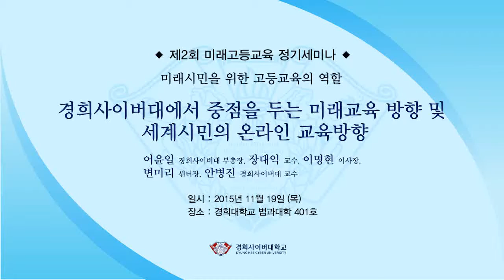[제2회 미래고등교육 정기세미나] 05 경희사이버대의 미래교육 및 세계시민의 온라인 교육 방향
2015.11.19. 경희사이버대학교 미래고등교육연구소 제2회 미래고등교육 정기세미나

제2회 미래고등교육 정기세미나의 ‘질의응답 및 패널토론‘ 중 경희사이버대의 미래교육 및 세계시민의 온라인 교육방향에 대한 안병진 교수의 의견을 살펴보겠습니다.